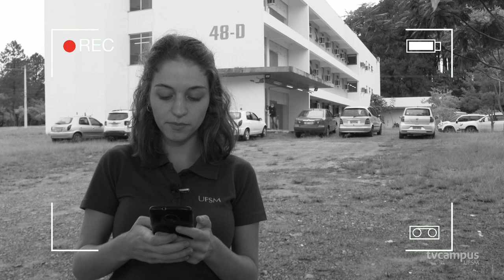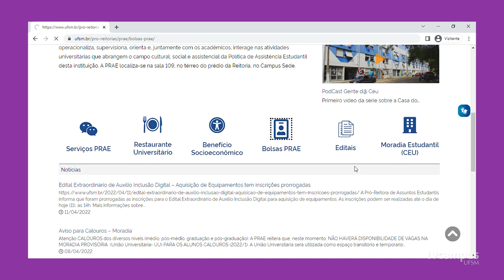Manual de Sobrevivência - Dicas sobre Bolsas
😎 O retorno do semestre letivo te motivou a aproveitar todas as oportunidades que a UFSM tem a oferecer? Este vídeo é pra ti!

🎬 O Manual de Sobrevivência de hoje fala sobre bolsas que
podem contribuir para tua formação acadêmica. 🎒

📢 Há benefícios relacionados a atividades de ensino, pesquisa e extensão, além de auxílios voltados a estudantes com Benefício Socioeconômico.